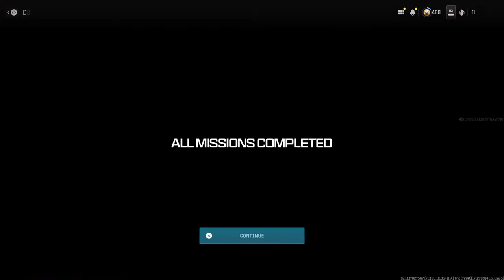BRACKETT GAMING MW3 pt 114